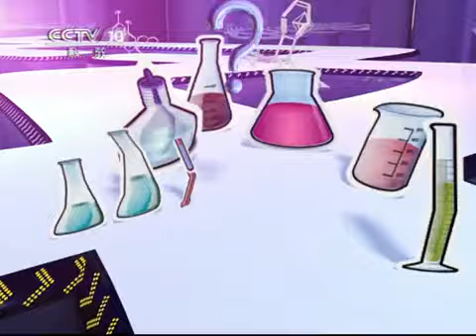原来如此 《原来如此》 20110706 端掉白蚁的老窝